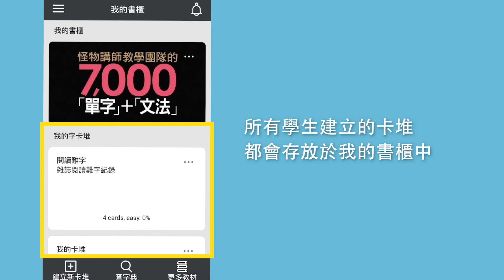[ WORD UP 小教室 ] 我的書櫃＆我的教材